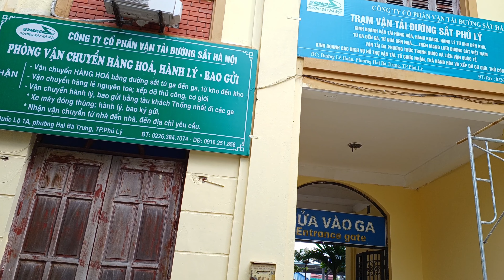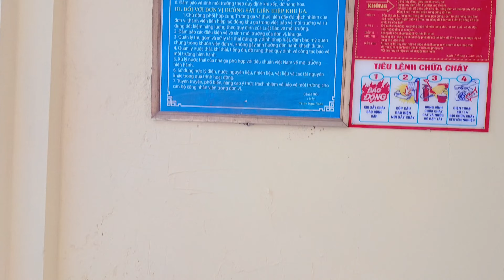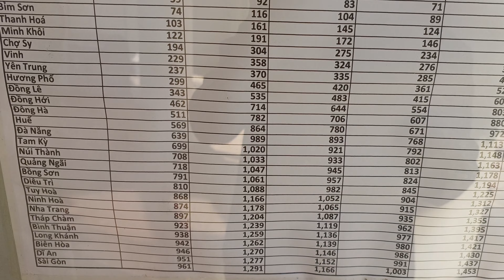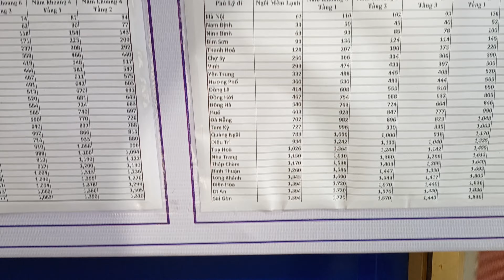GA PHỦ LÝ | Ga tàu hỏa, xe lửa Việt Nam